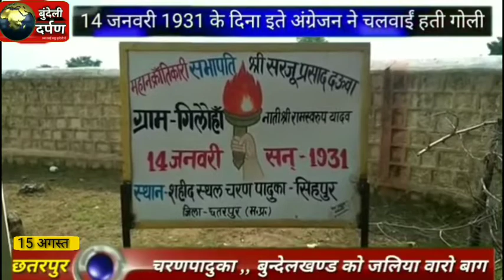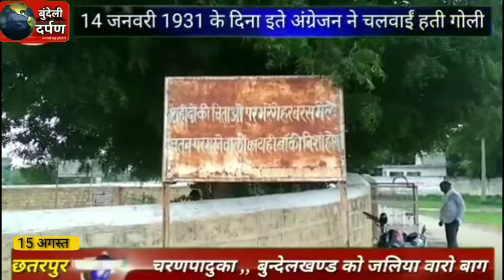खास खबर - ये है बुंदेलखंड को जलियावाला बाग ,यहां दी थी आजादी के दीवानों ने कुर्बानी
छतरपुर जिले में स्थित है बुंदेलखंड का जलियांवाला बाग शहीद स्मारक चरणपादुका देखें पूरी खबर